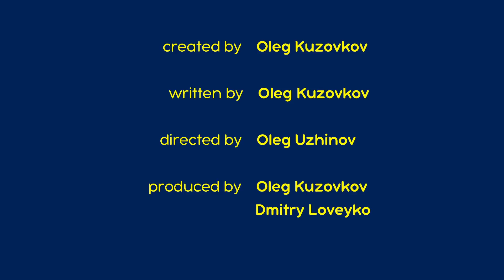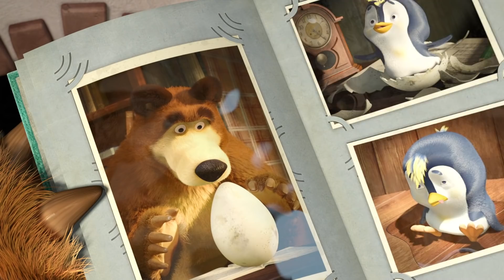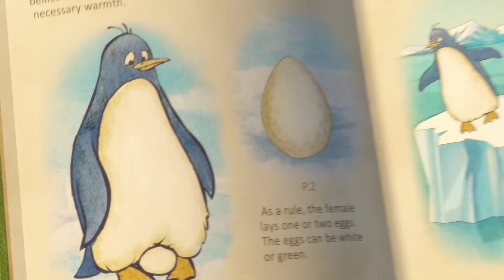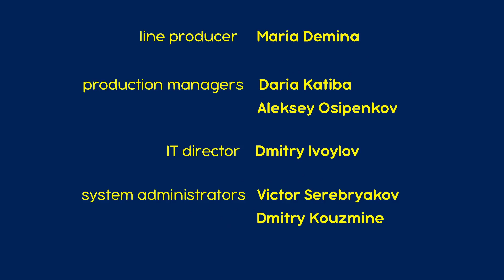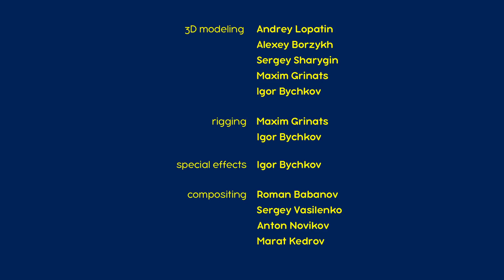마샤와 곰 👱‍♀️🐻 잼 만드는 날 🍓🍅🥕 번들 15 ⏱ 30분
마샤와 곰 👱‍♀️🐻 잼 만드는 날 🍓🍅🥕 번들 15 ⏱ 30분 👈 Masha and the Bear

0:00 잼 만드는 날 🍓🍅🥕 (제6회)
6:16 💂‍♀️출입 금지 💂‍♀️(제12회)
12:30 우리는 한 가족 🛷 🐧 (제32회)
18:49 🐧👱‍♀️ 갑자기 나타난 친구 🐻🎺(제23회)
25:04 크리스마스 소동 🎄😊 (제3회)